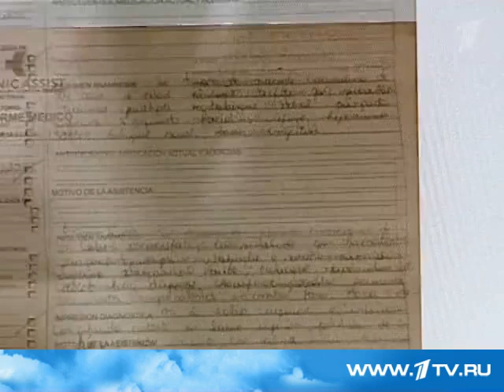Быдло в самолете